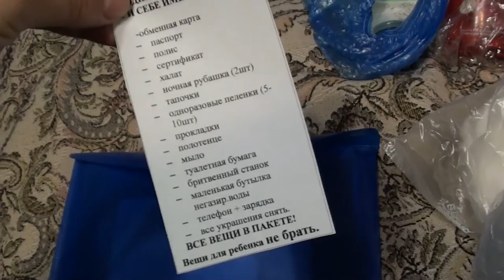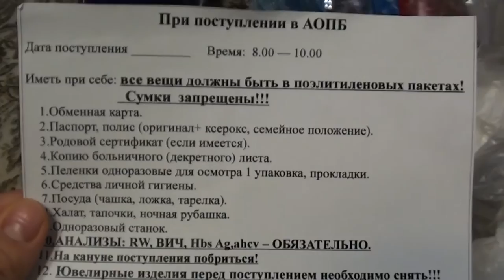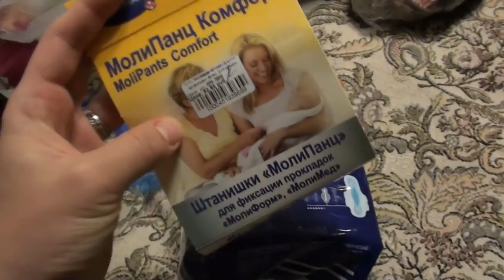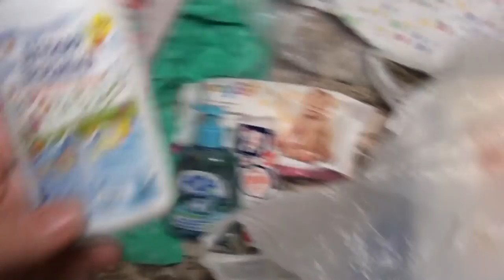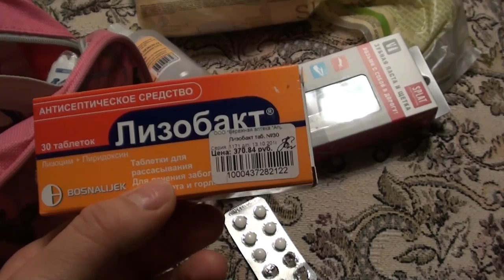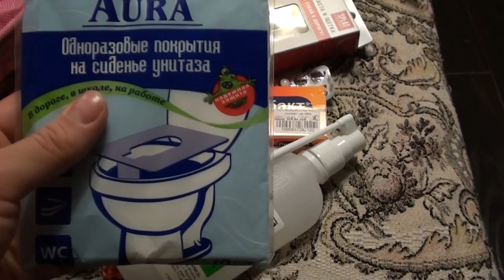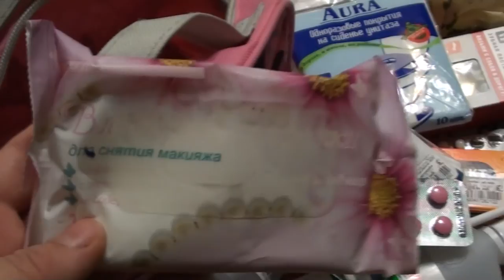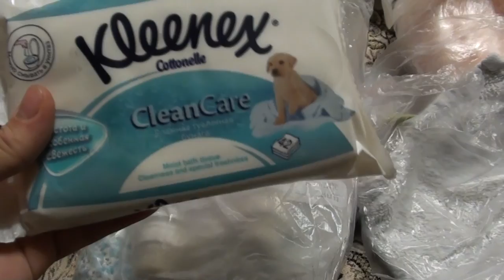Сумки в роддом / Пакеты в роддом . Необходимые вещи на роды и после родов для мамы и малыша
Сумки в роддом / Пакеты в роддом
Необходимые вещи на роды и после родов для мамы и малыша